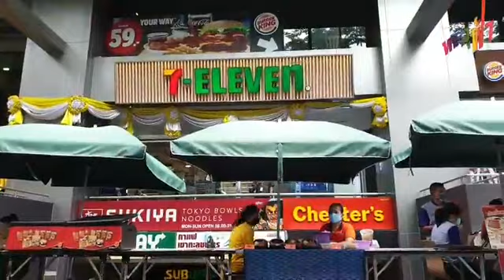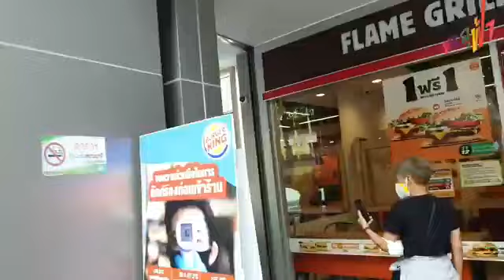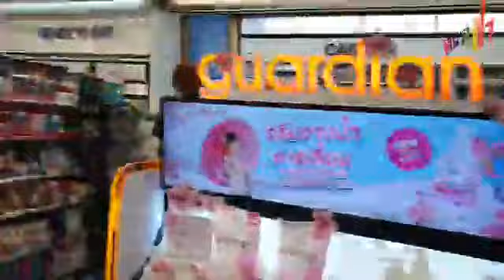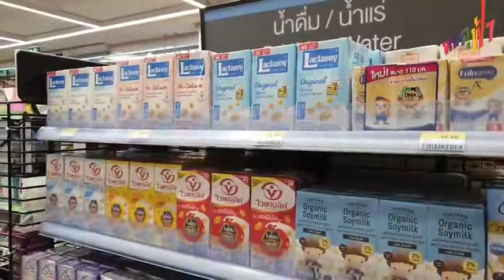😆 ยืนทะลุฟ้าเฉยๆ ใน 7